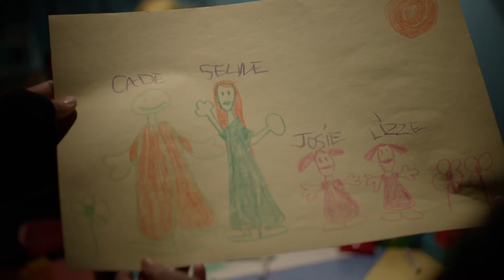The Biggest Kills and Thrills: Part 2 | The Vampire Diaries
WATCH NOW: MAX